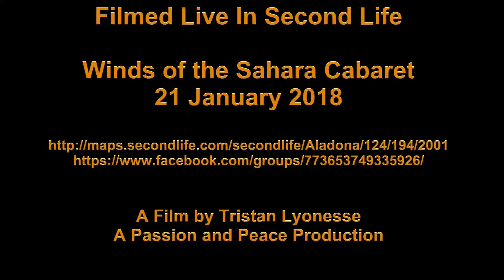Adam and Bella Black or White Winds 21 Jan 2018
Choreographer and Set Design - Adam and Bella
Dancers - Adam, Bella, Pan, Beebs, Sweet

Winds of the Sahara Cabaret
21 January 2018

A Passion and Peace Production